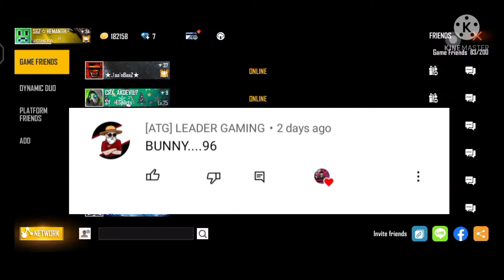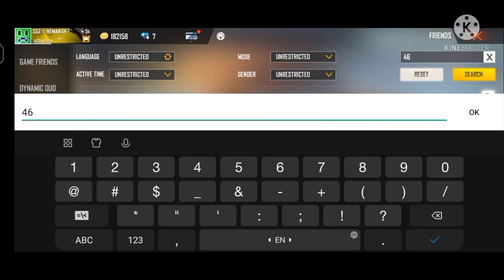TOP 5 HIDDEN ID'S IN FREE FIRE 😗😗